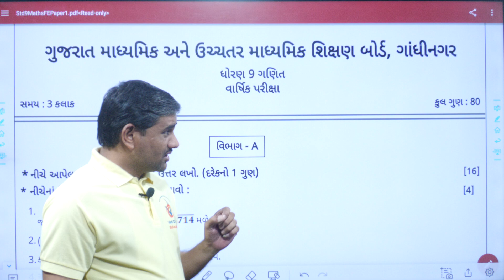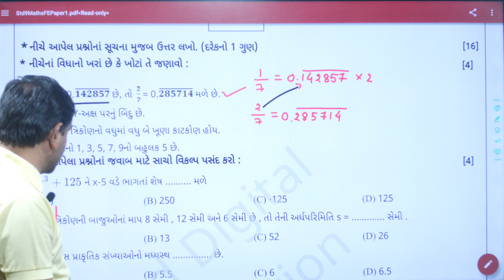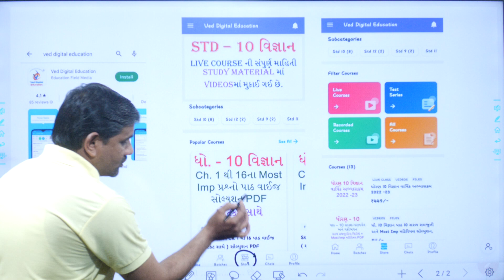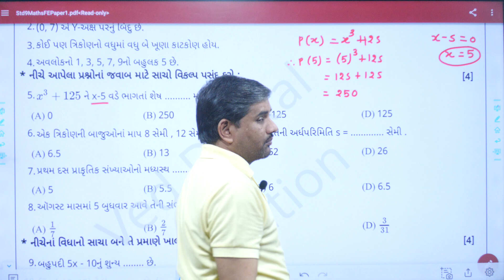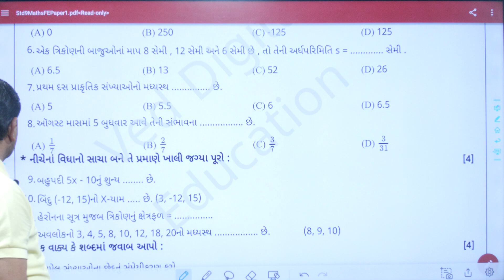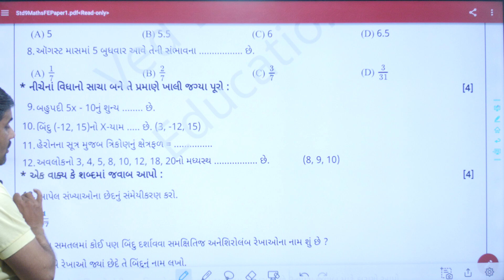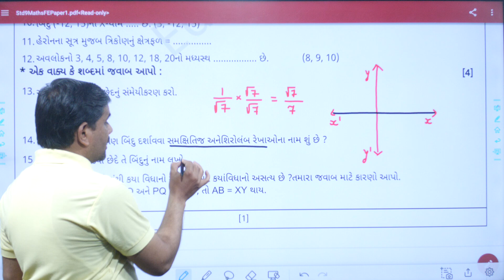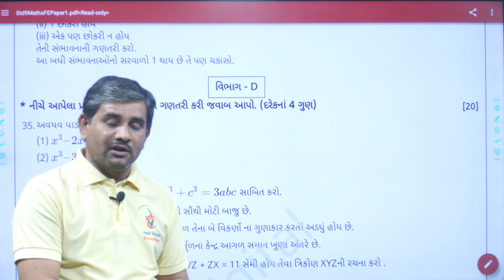std 9 maths final exam paper solution 2023, dhoran 9 ganit varshik pariksha Paper solution 2023,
std 9 maths final exam paper solution 2023,